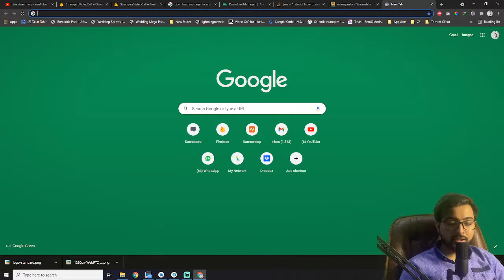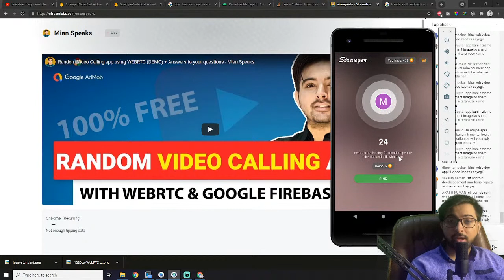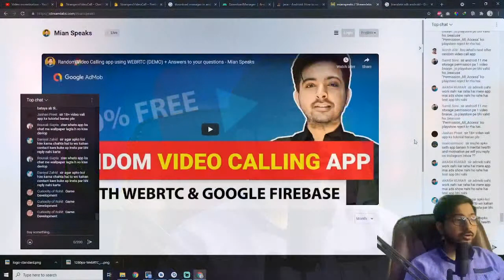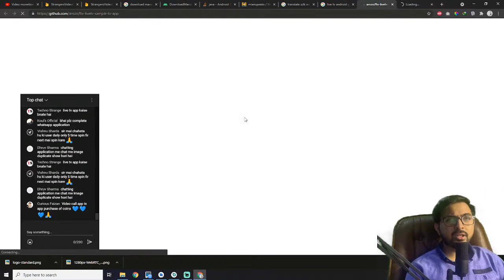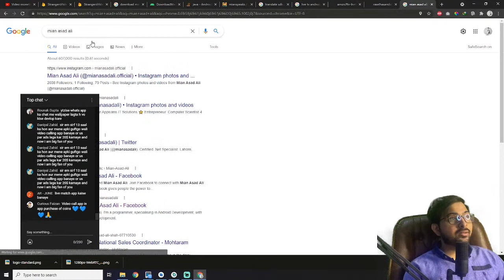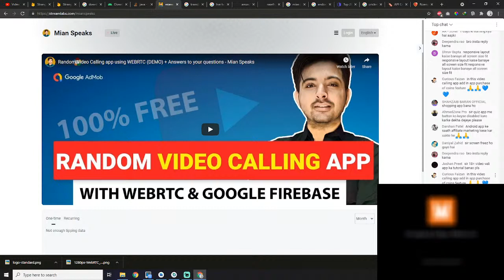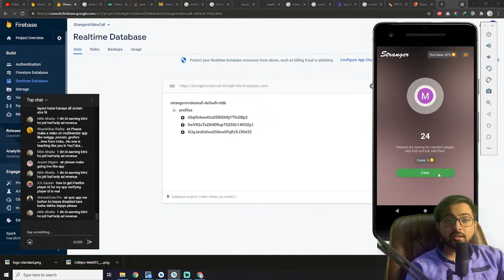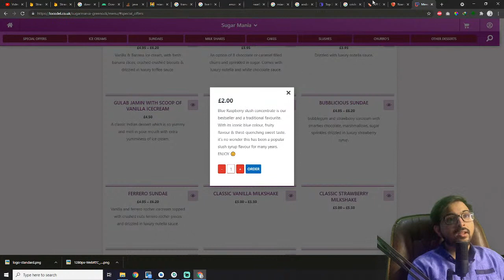Random Video Calling app using WEBRTC (DEMO) + Answers to your questions - Mian Speaks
In this LIVE Stream I'll share all my secrets and:
- How I made random video calling app using WEB RTC
- Answers yo your questions.

If any student wants to get his/her project done, let me know. We'll make it with explanations.